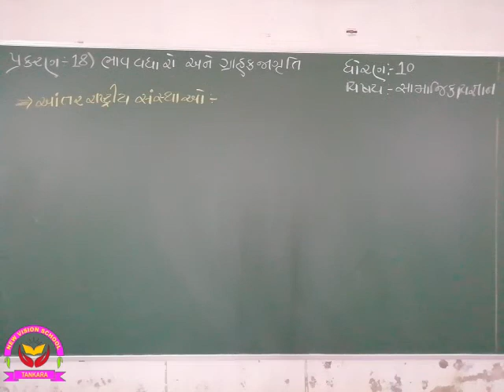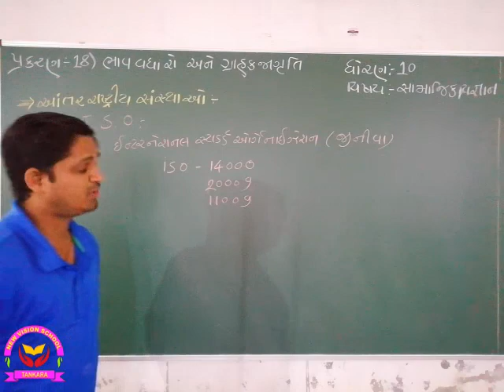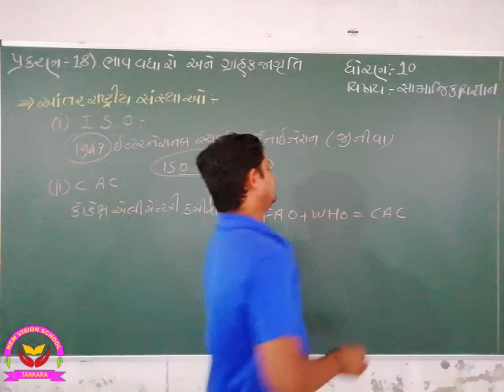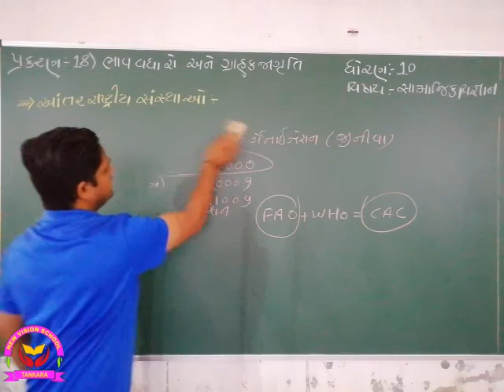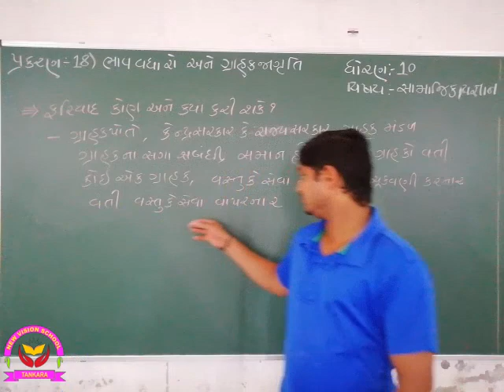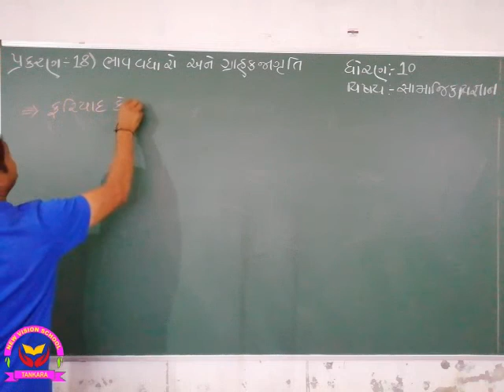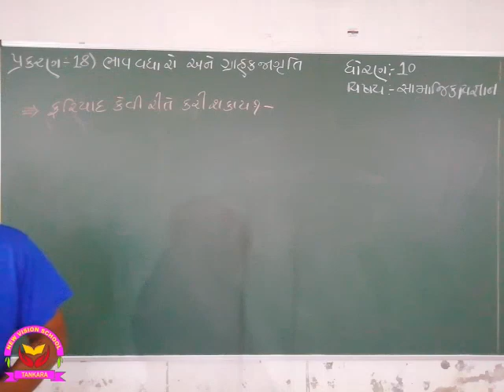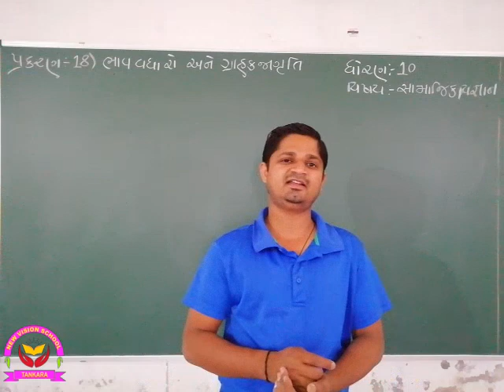Std 10 || social scince || ch 18 || ભાવ વધારો અને ગ્રાહક જાગૃતિ || ભાગ 9